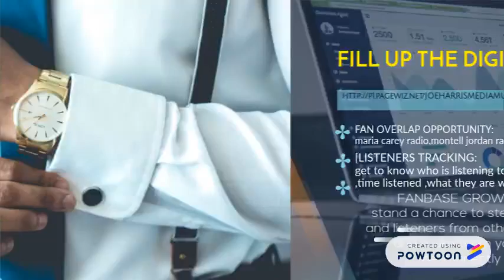let me take you where i know how to.